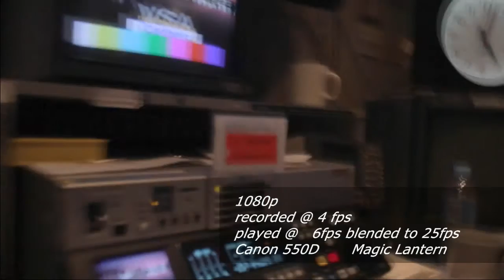Slo Frame Rate test II @ 25ps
Someone wanted me to show them the effect in realtime. To overcome the strobeyness I have blended multiple copies of the 4fps footage.

Canon 550D Magic Lantern
FPS feature
1080p @ 4fps
played back at 6fps blended to 25 fps
Some shots recorded upside down with ML screen invert feature (makes overlay easier to read).

Edited in Blender 3D
Jamendo